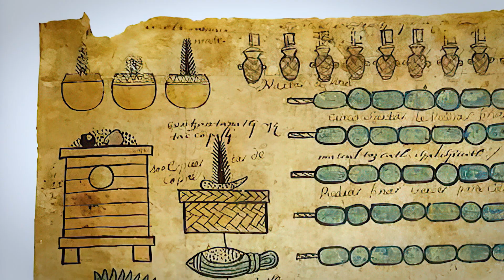Lacas mexicanas. Colección Ruth Lechuga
De textura tersa, fondo mate y colorido sutil se denominan en su conjunto a las lacas mexicanas. Según la localidad se les conoce como maqui, laca, esmalte o barniz, comprenden una de las ramas artesanales más complejas por el elevado número de materias primas y procesos que involucran.

Agradecemos a “Los Amigos del Arte Popular (LADAP)” su generoso apoyo para la realización de este proyecto.